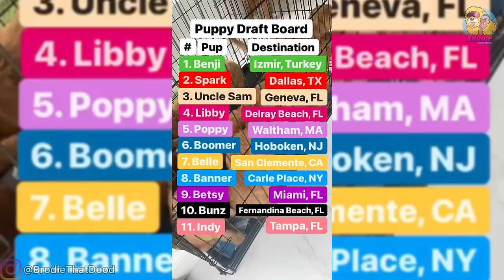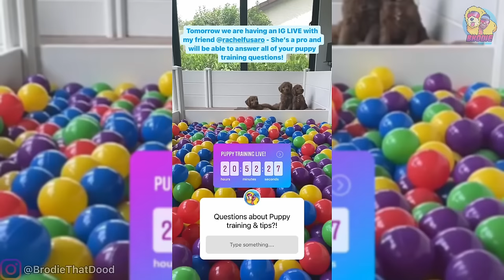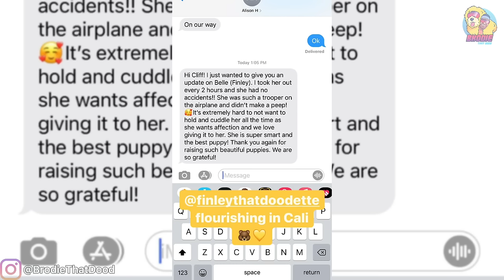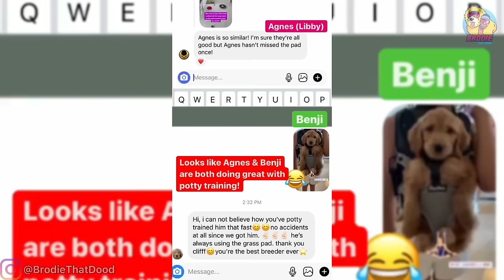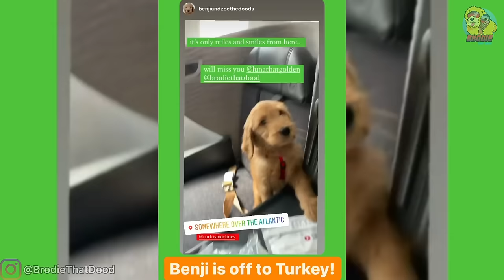What's It Like Raising a Litter of Goldendoodle Puppies?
I compiled every single Instagram story from the day the puppies were born until the day they left for their forever homes. It was such a fun journey, watch them grow, learn and explore the world. I have so much unseen puppy footage I can release if you guys want!

There were 11 puppies; 6 boys, 5 girls, born on July 4th 2021. They spent 8 weeks with me and we did tons of fun activities to help desensitize them to new experiences (and because it was fun).